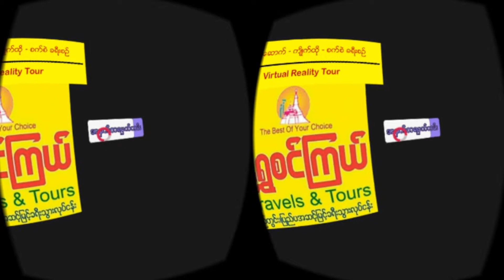VR Solution for Tourism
This is our first vr app for travel companies.